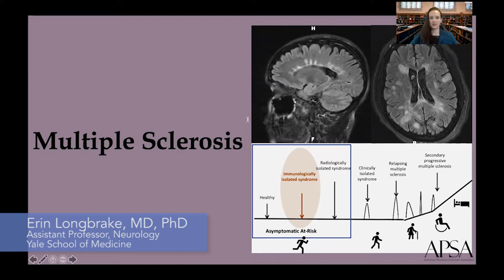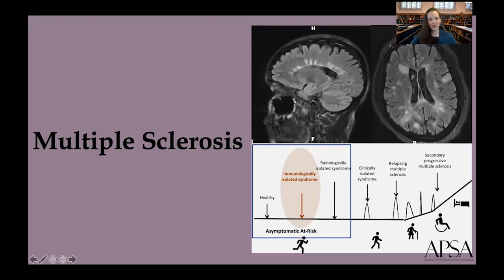Supporting Physician Scientists - Multiple Sclerosis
Erin Longbrake MD PhD, a neurologist  @Yale @NeurologyYale @YaleNeurons does research on ways to identify early signs of MS so it can be treated early B4 significant damage @mssociety @AANMember